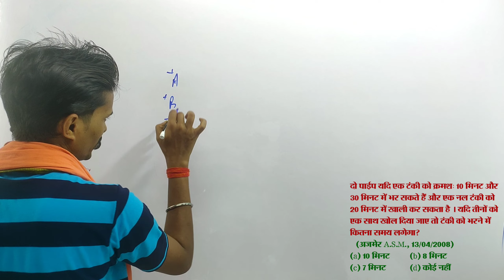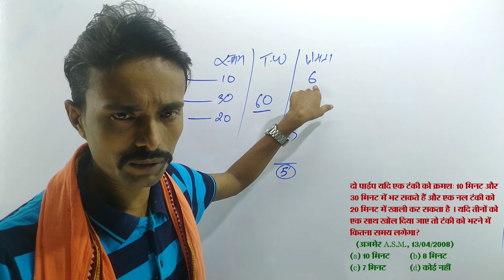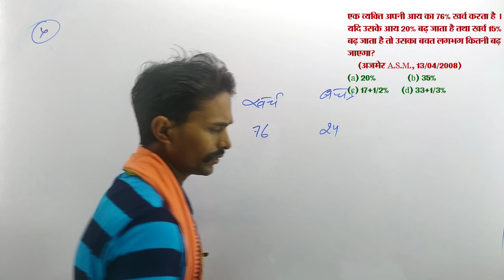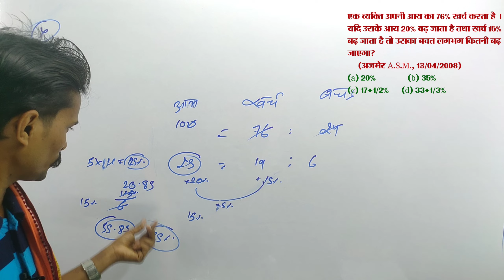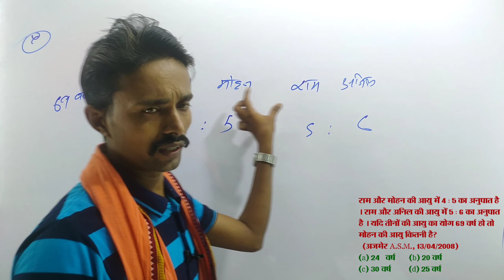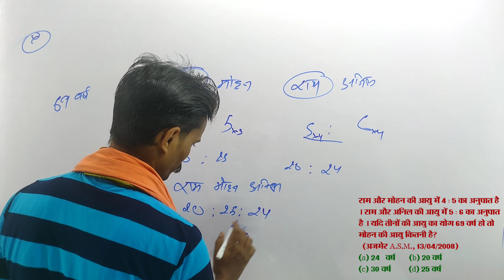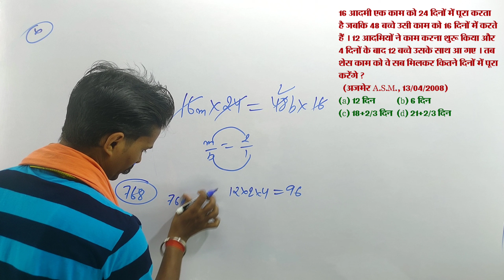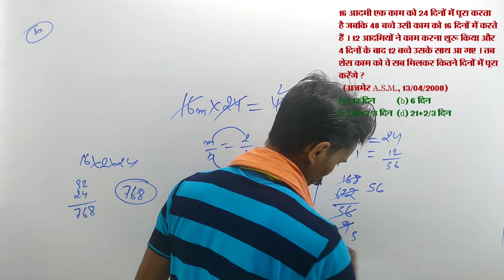Crack Railway Exams Easily: The PYQ Secret | All Competitive Exams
Crack Railway Exams Easily: The PYQ Secret | All Competitive Exams | railway ssc ssc maker reasoning short tricks in hindi Railway previous year question paper in hindi vedic maths tricks maths tricks for fast calculation Maths tricks railway alp maths rrb alp math class railway alp math class Railway alp tec. maths railway maths railway maths classes sahil sir railway math Railway math railway maths sahil sir

Suggestion Videos
Catch The Math (CTM) for All Railway Exams 2023 | Selection वाली PRACTICE | Maths by Sahil Sir
RAILWAY 3250 + MATHS | MOST USEFUL FOR - APL & TECH. | RPF|JE|NTPC|GROUP-D|By
Magic वाला Trick ! बस 5 Second काफी
गुणनखंड करने की सबसे आसान विधि | gunankhand kaise nikale | Class 8, 9, 10th maths | all ganit bahupad

Your Inquiry
Ssc Maths
Railway Maths
railway maths,
railway maths previous year question papers,
railway maths question,
railway maths classes,
railway maths and reasoning,
railway math all chapter,
railway math alp,
railway math adda247,
railway math analysis,
maths train and time,
rrb alp maths,
railway alp math by sahil sir,
train abhinay maths,
rrb alp maths classes,
adda247 railway maths,
aditya ranjan sir maths railway,
ab railway dur nahi maths by sahil sir,
railway alp maths,
advance maths for railway,
abhinay maths railway,
railway exam maths question and answer,
train maths by aditya sir,
rrb maths by sahil sir,
railway math book solution,
railway math by gagan pratap sir,
best book for railway maths,
speedy maths book for railway,
kiran publication maths book solutions railway,
basic maths for railway exam,
best maths book for railway exam,
maths book for railway exam,
railway maths crash course,
rb maths centre,
rrb maths classes,
railway complete math,
railway chapter math,
railway ntpc maths classes,
ssc railway maths classes,
railway group d maths classes,
kiran railway maths chapterwise,
neon classes maths railway,
railway driver math,
rail duri math,
railway group d maths syllabus,
railway group d maths question,
railway group d maths number system,
group d railway maths syllabus,
group d railway maths,
railway group d question paper maths,
railway math exampur,
railway math exam,
railway exam maths question paper in hindi,
railway exam math book,
railway exam math tricks in hindi,
railway exam math solution,
rail exam math question,
maths for railway exam,
maths for railway ntpc exam,
railway exam question paper maths,
railway math full course,
train maths full chapter,
maths for railway alp preparation,
railway math formula in hindi,
railway math formula,
maths for ntpc railway,
best maths teacher for railway,
railway math ghatna chakra book,
maths railway group d question,
railway gadi math,
maths railway group d 2022,
train maths gujarati,
rail gadi math,
railway maths important topics,
railway math tricks in hindi
railway maths,
railway maths question,
railway maths book,
railway maths group d,
railway group d math,
railway group d maths,
railway math practice set,
अंकगणित,
railway ka math,
घातांक,
घातांक करणी मैथ,
घातांक बताइए,
ट्रिकी मैथ,
railway group d 2022 maths question paper,
railway group d exam maths question 2022,
railway ntpc exam maths question paper 2021